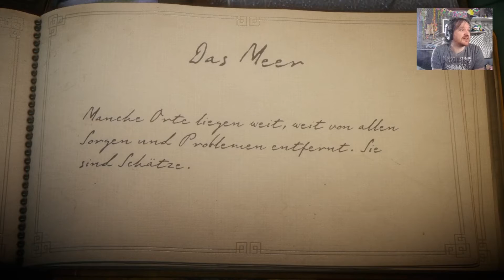Unravel part 15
Nachdem ich im Co-op auch den zweiten Teil spiele,
dachte ich mir schauen wir uns doch auch den ersten Teil mal an.

Was ich da nur sagen kann.

Er ist genauso niedlich und schön gemacht wie der erste Teil.

Mit Hutz